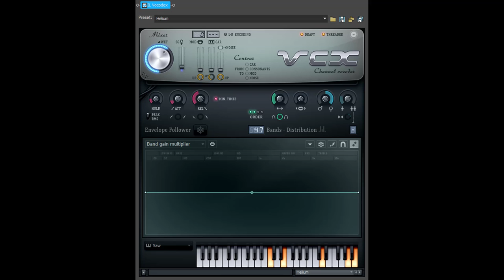How To Make Beautiful Spring Effect